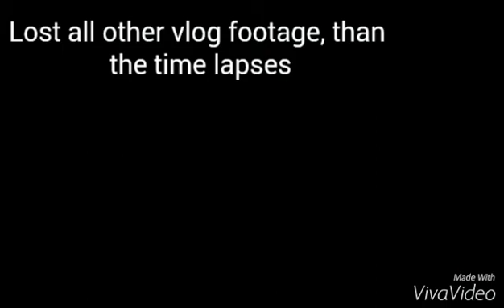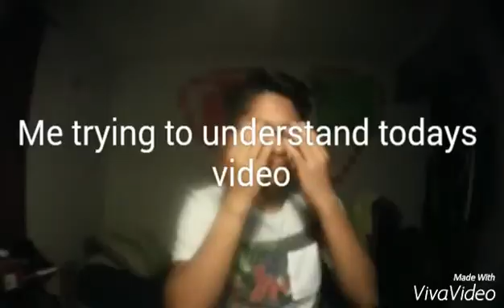TIMELAPSE ADVENTURE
David came with me to go timelapse by the library by our school.
follow them all on instagram!